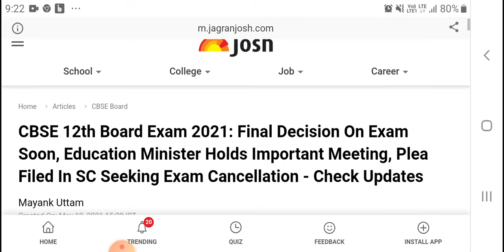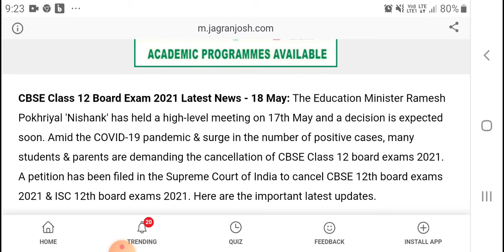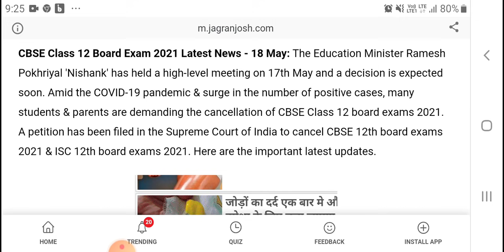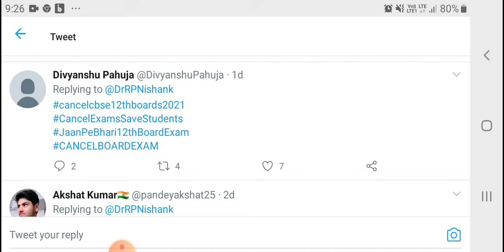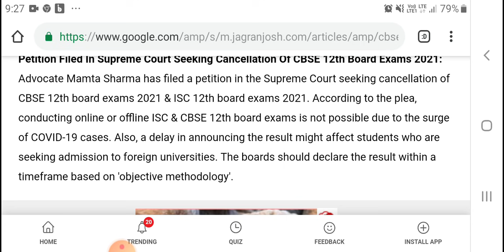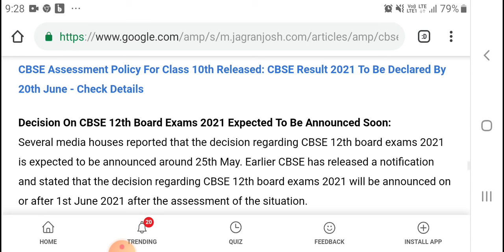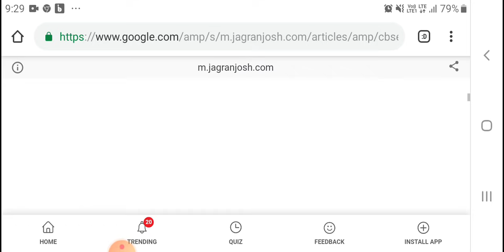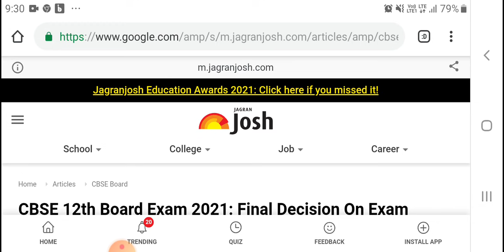CANCELLATION OF +2(CHSE)| EXAMINATION 2021 TODAYS UPDATE|Latest Update|CBSE class 12 Exam Update